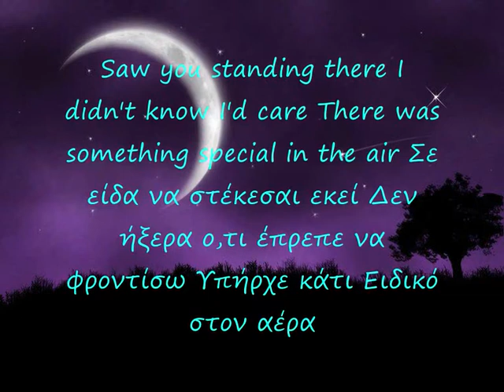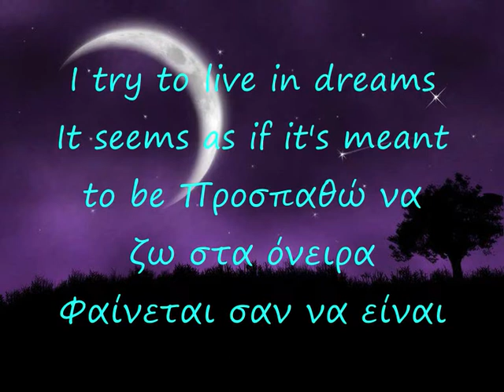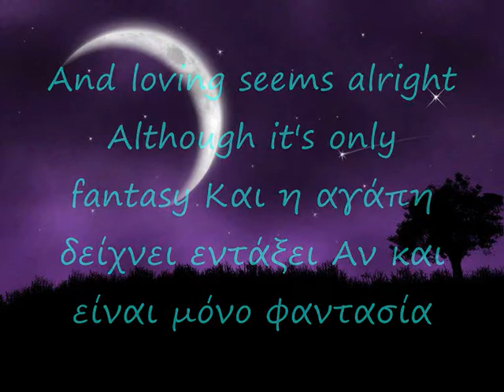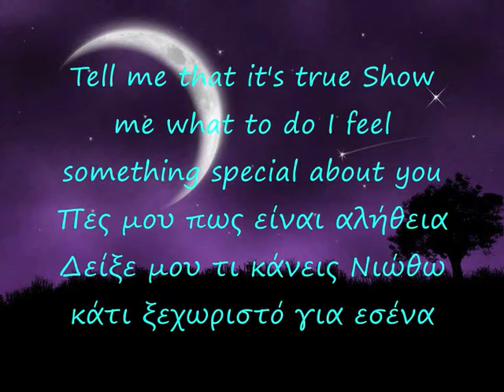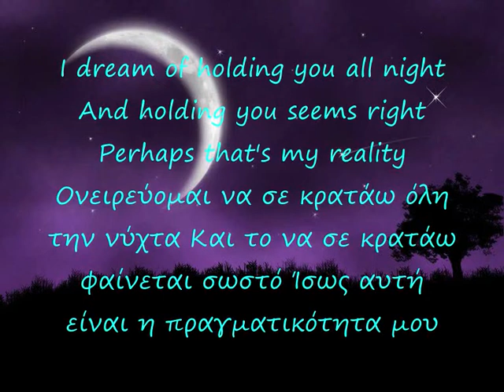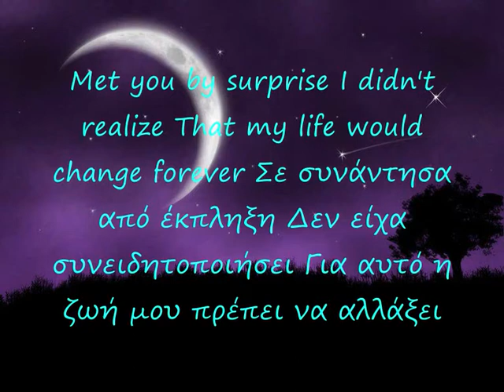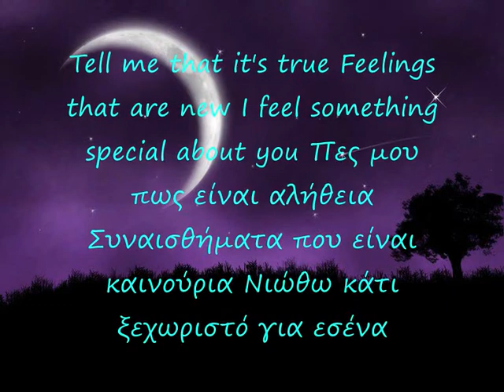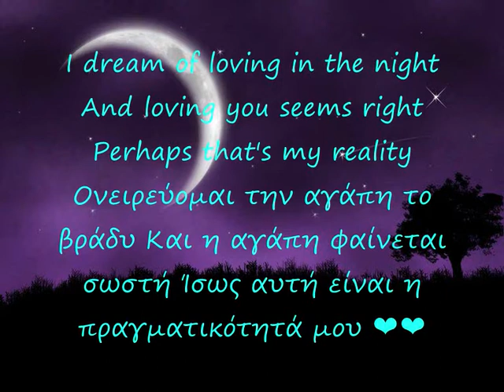Richard Sanderson Reality with English and Greek lyrics!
by Marilena Lazana!